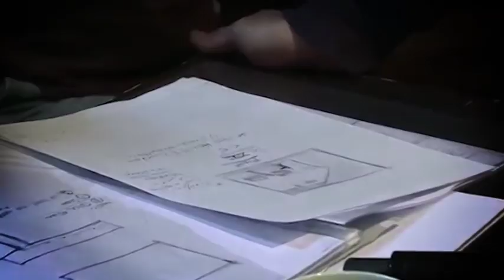Trailer RINOCERII de Eugene Ionesco, regia Robert Wilson, TN MARIN SORESCU Craiova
Trailer spectacol RINOCERII de Eugene Ionesco, regia Robert Wilson, TN MARIN SORESCU Craiova, Premiera: 2 iulie 2014